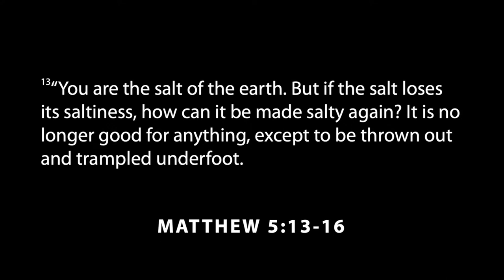Sermon on the Mount: Salt & Light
Many of us have heard the phrase that someone is a “salt of the earth” kind of person. Not everyone knows that this comes straight from Jesus’ sermon he gave 2,000 years ago, where he tells his followers that they are salt, they are light, and they are a city, among other things. What did he mean, and what does it mean for us today as we seek the renewal of the world we live in?